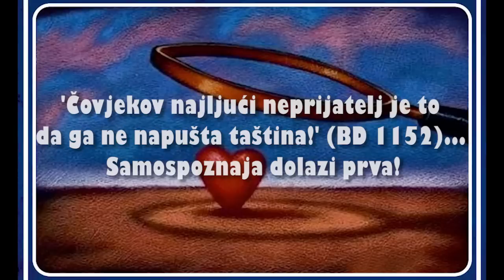SAMO-SPOZNAJA DOLAZI PRVA - 3. 'Čovjekov najljući neprijatelj je to da ga ne napušta taština!' ...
SEMINAR NA SVJETLU ČISTE ISTINE:
RAD NA VLASTITOJ DUŠI
(Samo-spoznaja dolazi prva!)
3. 'Čovjekov najljući neprijatelj je to da ga ne napušta taština!' (BD 1152)... Samospoznaja dolazi prva!